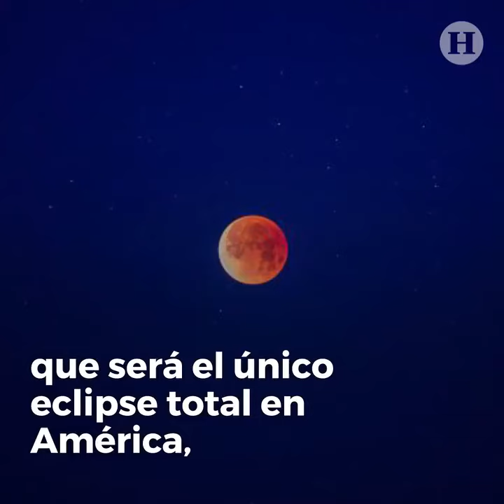LunaDeSangre ¿Por qué el satélite natural de la Tierra se tiñe de rojo?